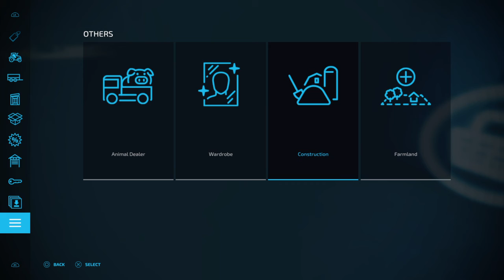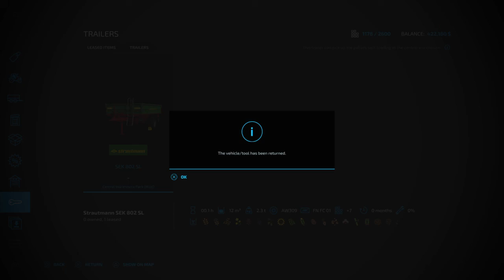{FS22} On Felsbrunn 22 {05}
Fixing the mistake to the contract work by placing a wheat silo and selling it at the right sell point